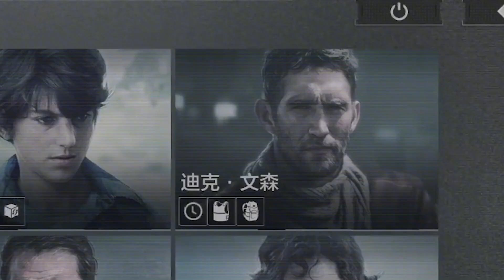暗区突围：破产了就找乔尔大哥！一个任务就回满血！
🕹️ GAME LINK ➔
暗区突围：破产了就找乔尔大哥！一个任务就回满血！ 请注意，本视频完全符合YouTube社区准则，没有任何违规行为。